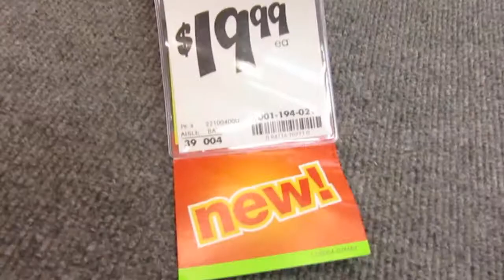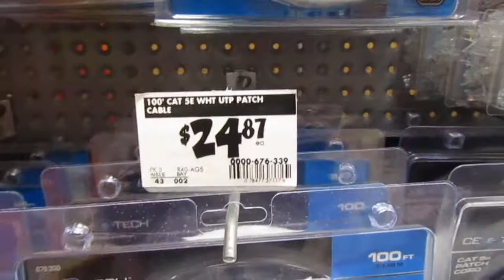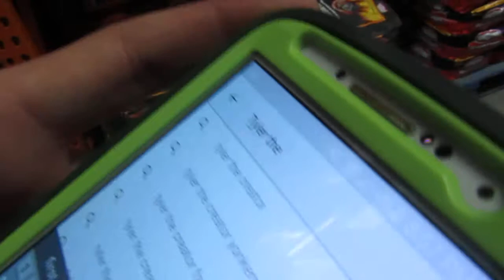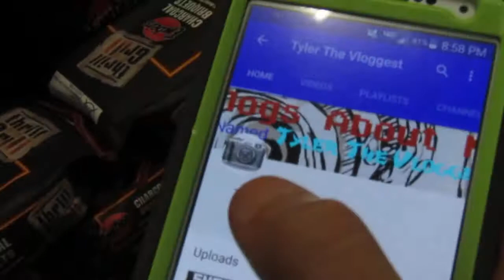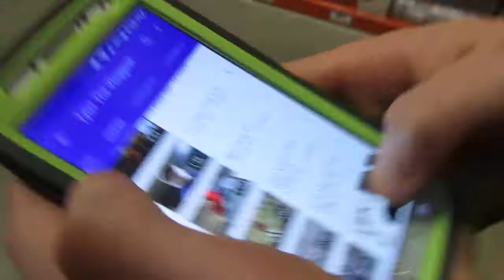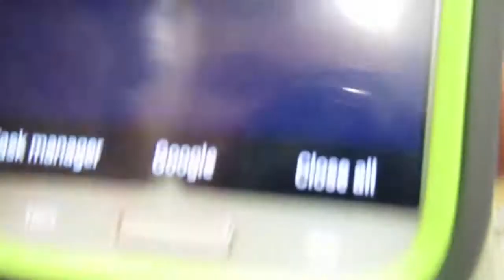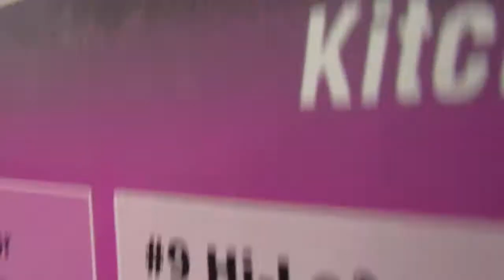Tim The VLoggest